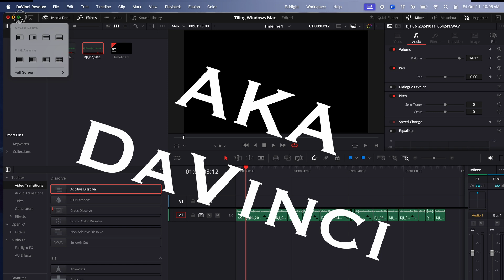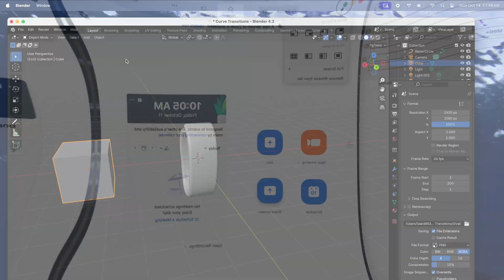Master Tiling Windows on Mac!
Today’s Mac tip is all about tiling windows, which is also known as combining windows, on a Mac. I’ll show both the shortcuts and the more manual methods for tiling windows. One important note is that this feature requires the most recent version of macOS at the time of recording, which is macOS Sequoia.